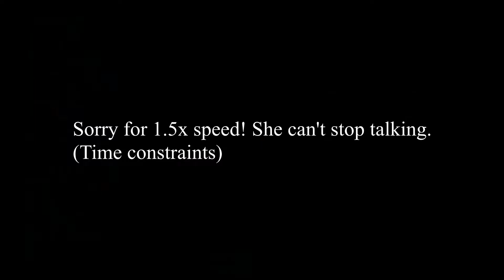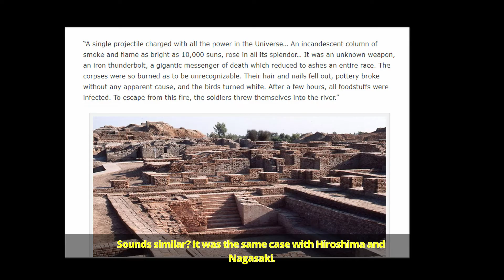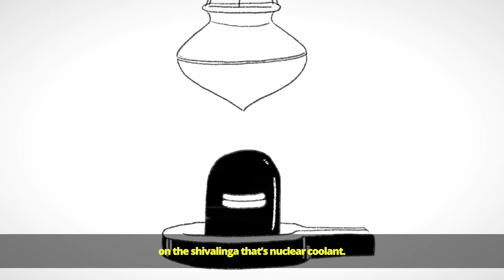Hiroshima and Nagasaki that happened 100 years ago!